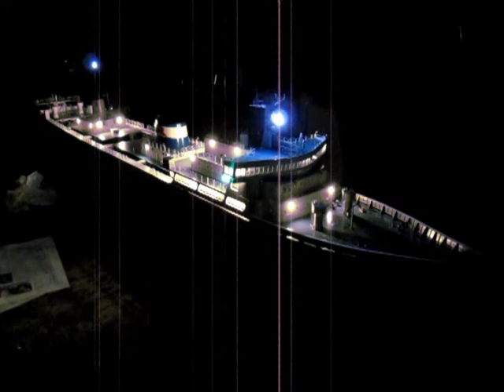RC Ship,SORACHI-MARU TEST